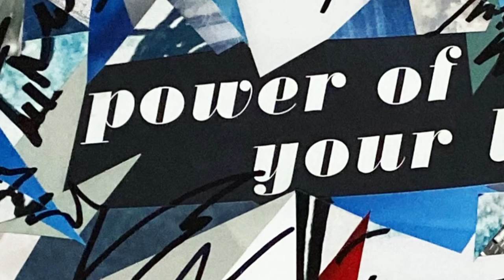Golden Time Talent | 30 Season | Marina Ermachenkova ME | ARTS AND CRAFTS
Имя участника или коллектив: Marina Ermachenkova ME

Страна: Russia

Город: Moscow

Название конкурсной работы: Power of your life/ Жизненная сила

Размеры работы: 30х40 cm в раме 40х50 cm

Материал исполнения: Коллаж, коллажный техника, декоративное прикладная техника с использованием бумаги

Технология изготовления: Коллажный техника

История создания работы: Энергия каждого дня, пульс нашей жизни!

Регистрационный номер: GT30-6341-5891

Номинация: Декоративно-прикладное искусство

30 Season

Участие в других конкурсах и фестивалях / творческие достижения: Работы на заказ, а так же в частных коллекциях